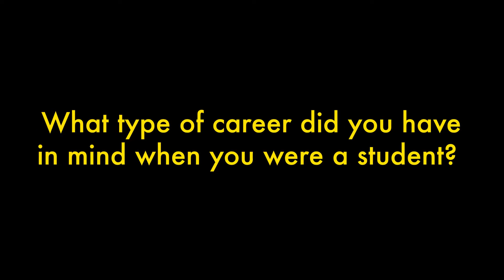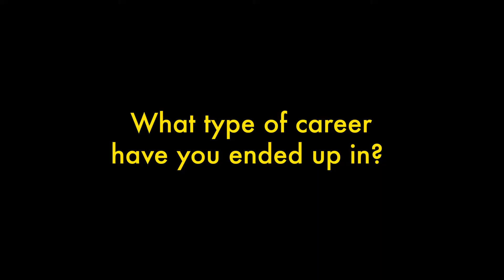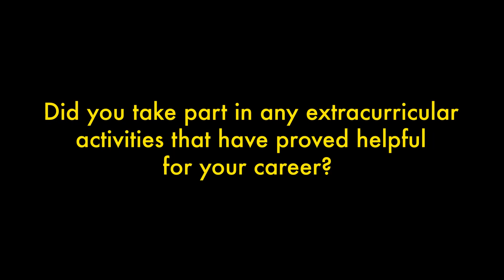Short version: Syntiche Dedji - French and International Relations, Class of 2012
Watch our School of Humanities alumni share their career journeys post-graduation together with their top pieces of advice!

Video editor credits to University of Westminster student Bryan Casoni (BA Contemporary Media practice, Class of 2022)